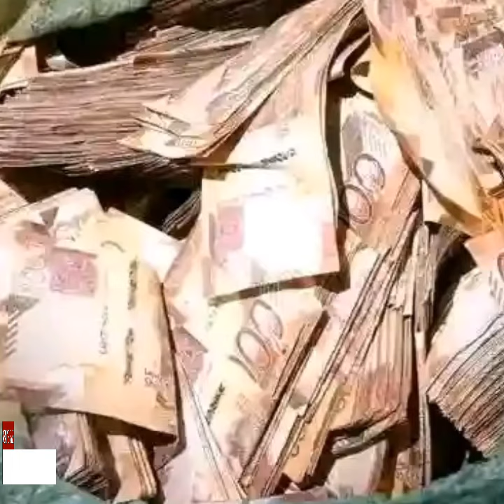MY FIRST MILLION (1M)@patrow said, subscribe my YouTube channel and share my link, faster faster🙏